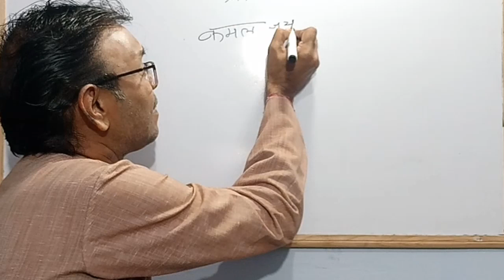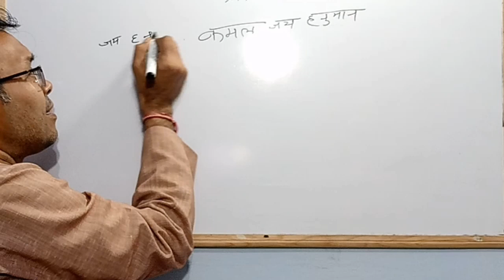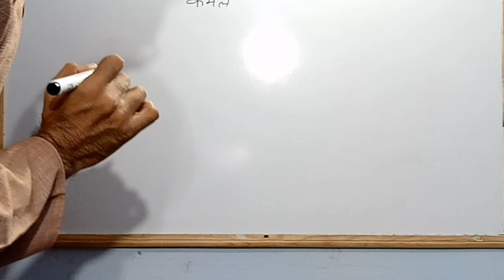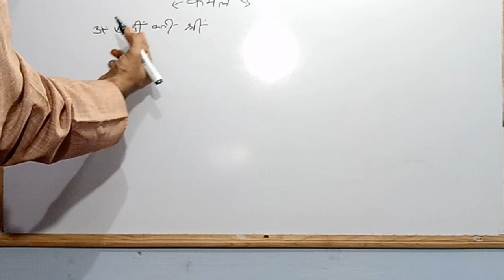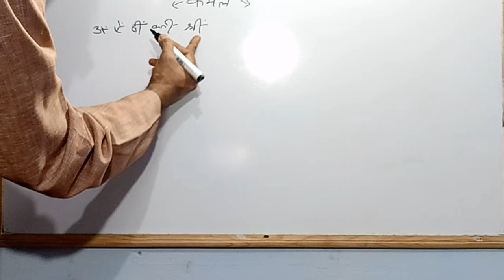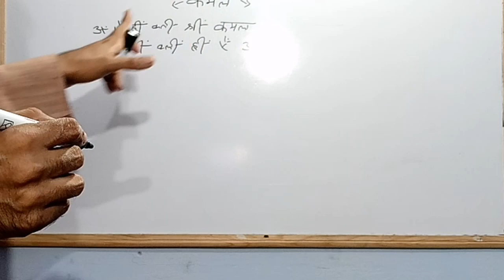आपका नाम सिद्ध होने के बाद बन जायेगा दुनियाँ का सबसे भाग्यशाली नाम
नाम को शक्तिशाली बनाने का उपाय